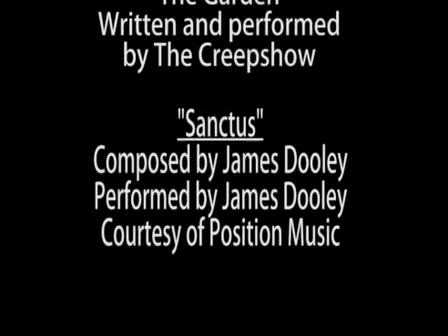NOVA Loco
by Kenny Vernon & Luigi Alvarez